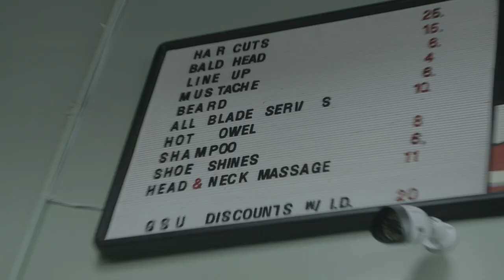Beer Tasting In An Atlanta Barbershop | The BrewDog Show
James and Martin visit Vintage Barbershop in Atlanta, Georgia, and Martin gets a haircut that takes him from a minus-two to a solid ten. Not only that, they taste some great beer in the process.